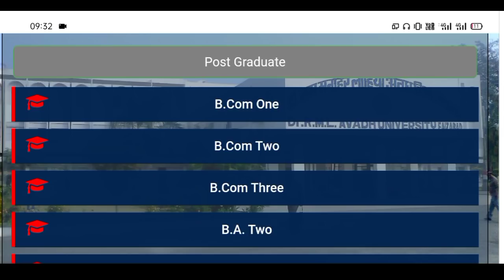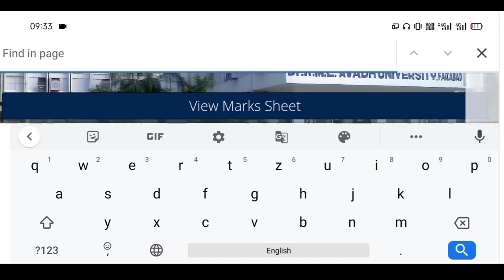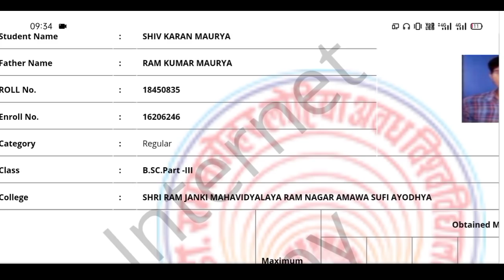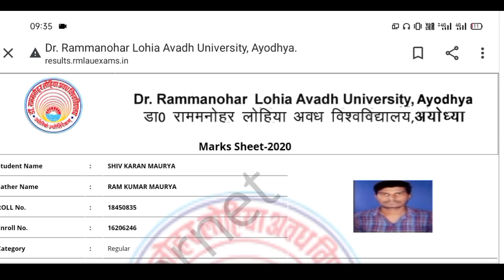B.A B.Sc B.Com Result 2020 | University Exam Result 2020